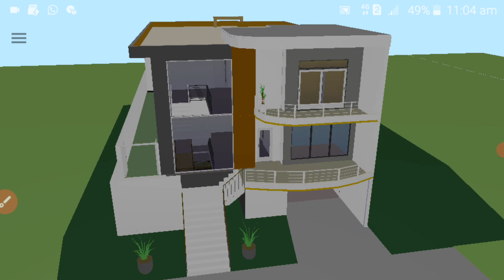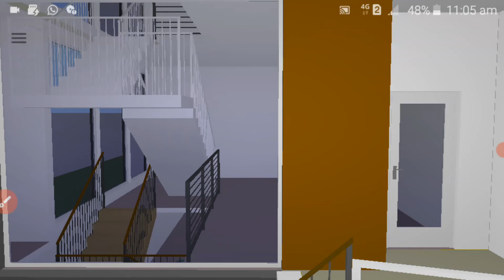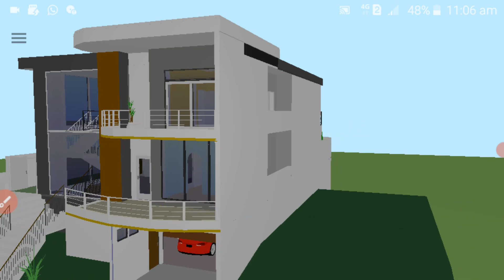house floor plan 3D elevation design 3 floor plan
Facebook my jk floor plan grup
all files house plan &3D

jk floor plan creator 5 top  home plan small house plan 5top house plan

5top house plan
ghar ka naksha
mobile se kese banay ghar ka plan
floor plan creator
3D elevation design
house plan design
2bedroom plan